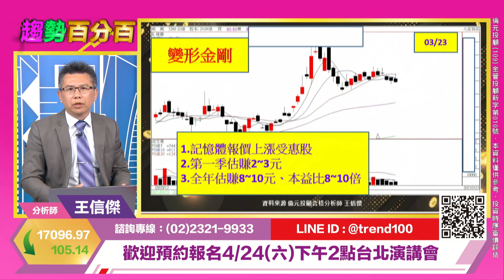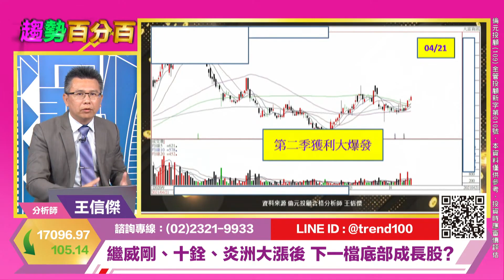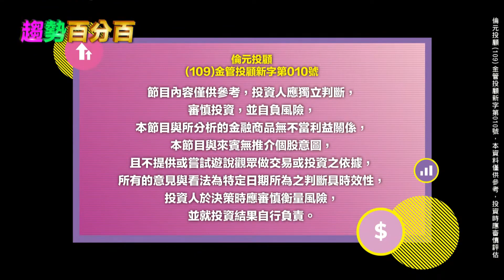【94要賺錢／趨勢百分百】-20210422-王信傑